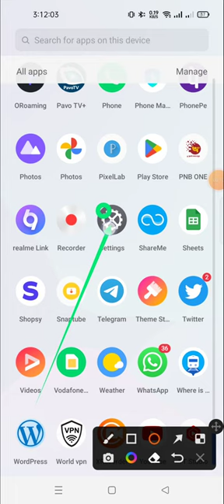how to do factory reset in realme 10 pro | how to factory reset realme narzo 10